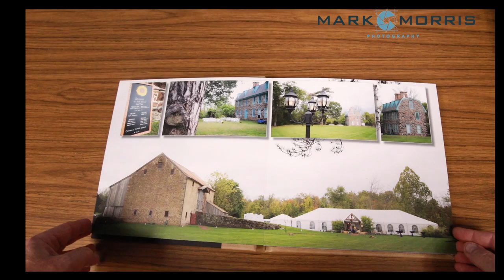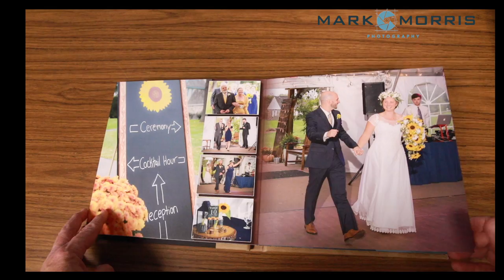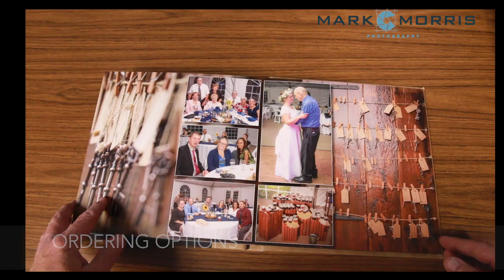Karin & Kyle Wedding Album Overview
A look at a custom wedding album created by the Miller's Lab Art Department, with images from Karin & Kyle's wedding, October, 2017.

Miller's Lab is known for their incredibly fast production time, and of course great products and customer service.  Albums are built and on the photographer's door in a matter of days (2 in most cases.)

Fundy Designer is one of the most remarkable tools for album design and production.  If you are not already familiar with Fundy, make sure to take a good look at their software options - they are AMAZING!